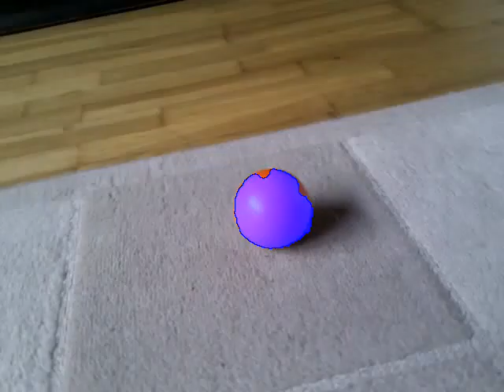Object Tracking take 1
Object tracking, first approach! Homebrew method using optical flow + color (hue and saturation) histograms to determine the object silhouette.

Ideas for improvement:
* Different features such as textures (or lack thereof)
* Circle template fitting if we know in advance that we record a sphere. (Not so desirable)
* Something more suitable such as Canny Edge Detection.
* Something more advanced such as Roh et al 2006 (difficult :( )